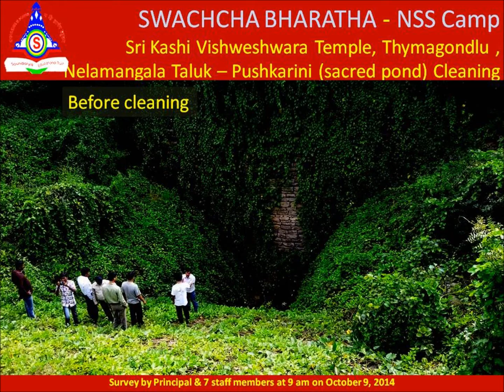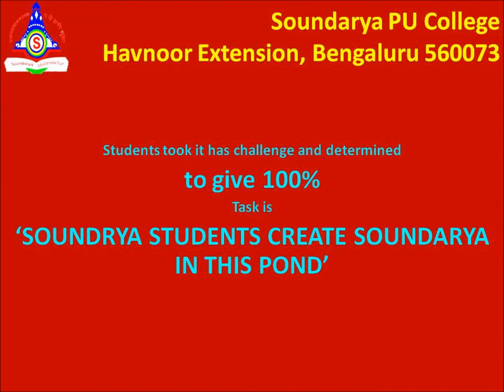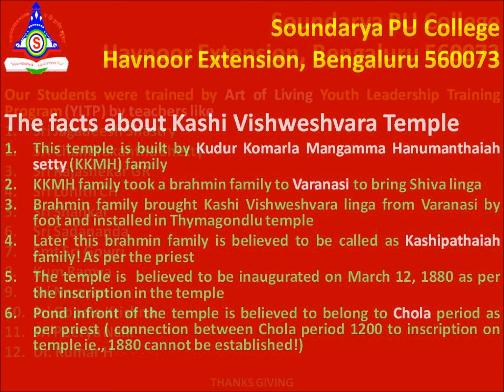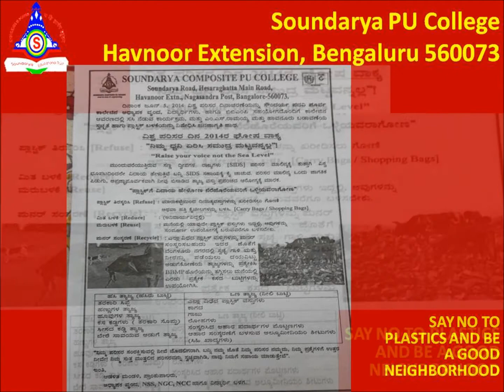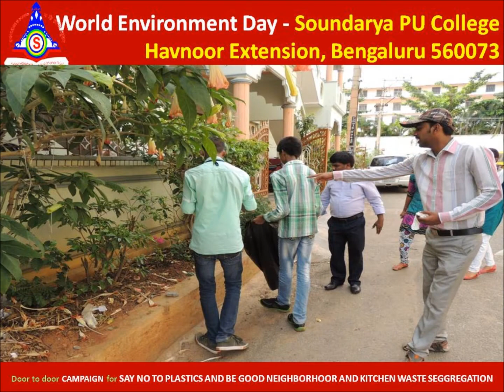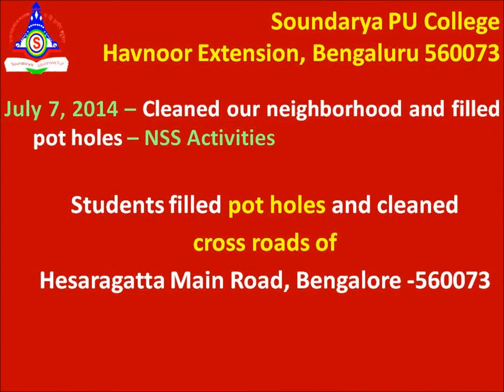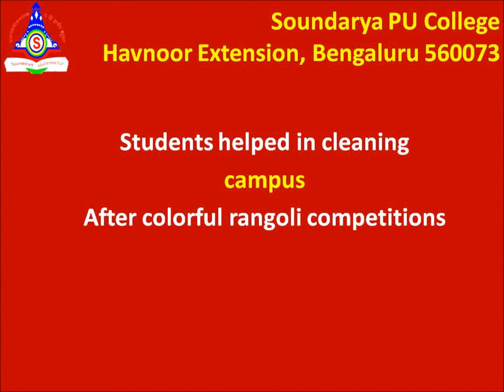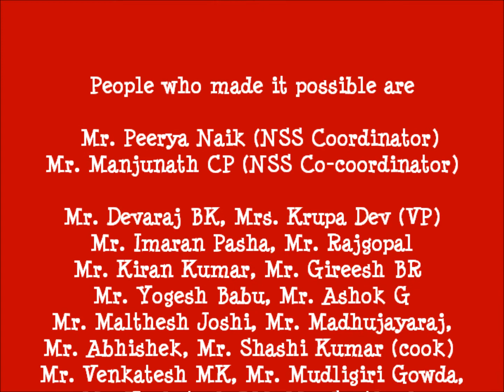Soundarya NSS movies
Swachcha Bharath a mission which was personified by Soundarya PU College Students by cleaning ancient pond at Thymagondlu.  16-18 year old students cleaned sacred pond on October 9, 2014 in six hours.